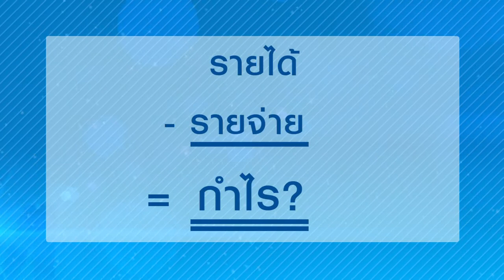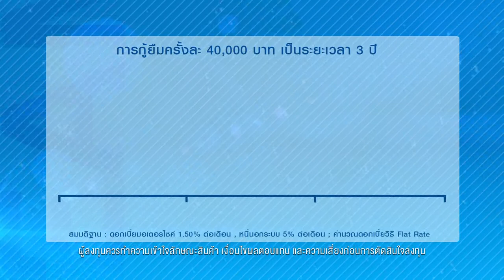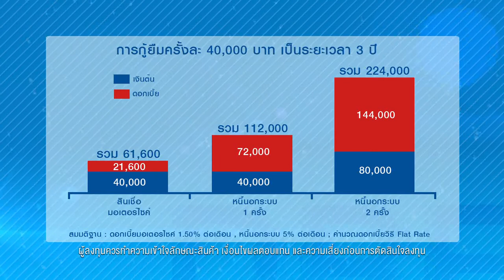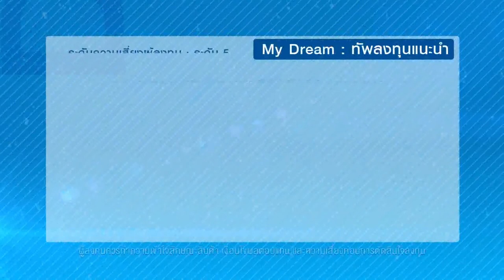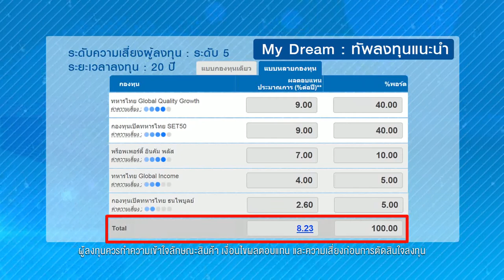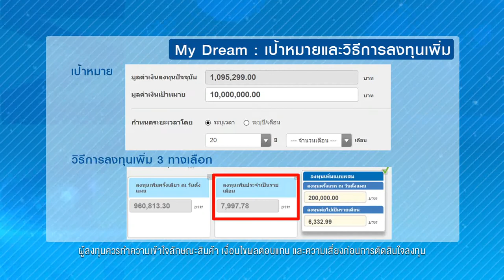My Dream "กรณ์ จาติกวณิช" Ep.3 / 10 ม.ค. 60